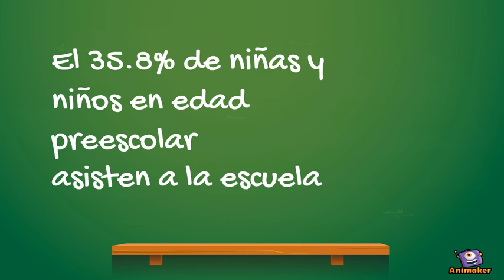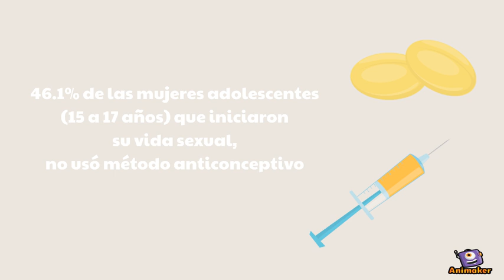Cifras de la niñez en México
Animated Video created using Animaker De acuerdo con el INEGI, 30.1